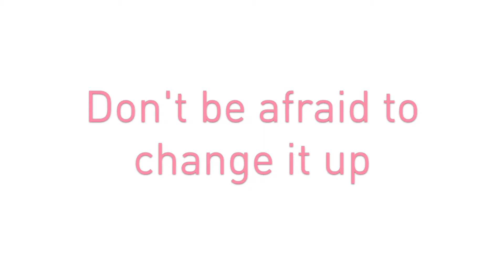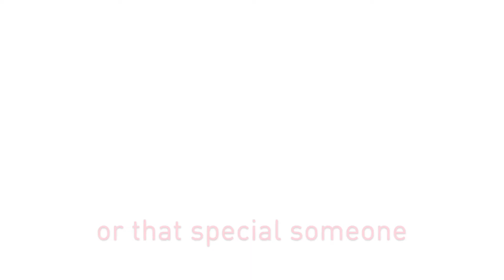Decadent Triple Creme Cheeses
The perfect combination of cheese, fruit and balsamic to shock & awe any Valentine.